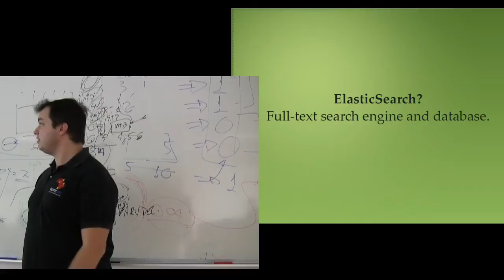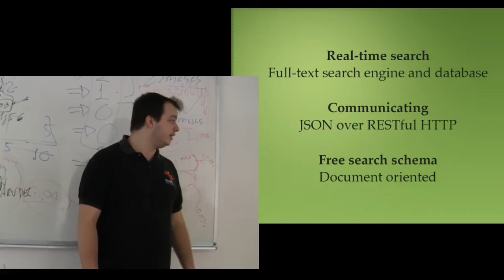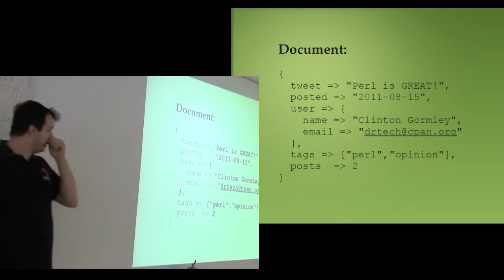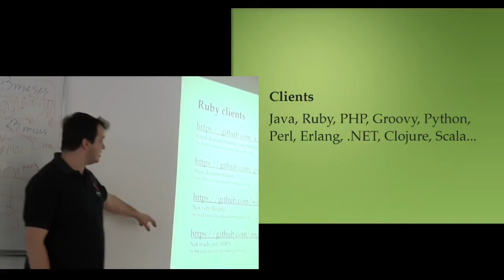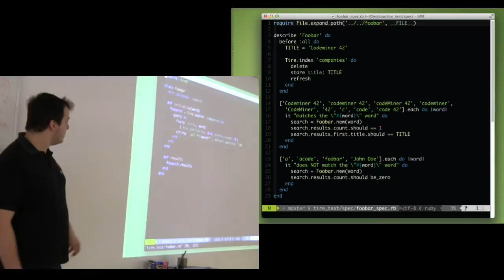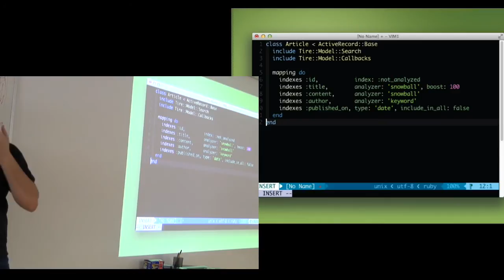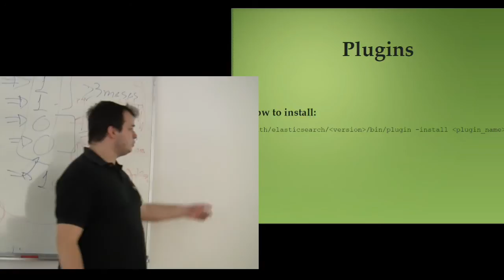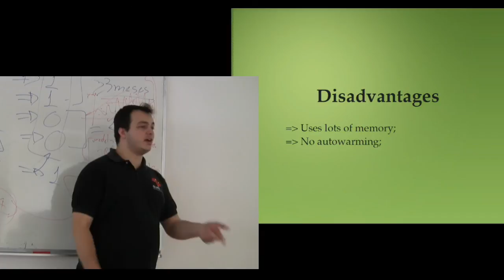Elasticsearch por Lucas Catón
Apresentado no 25o encontro do Guru-SP (30/06/2012) por Lucas Caton